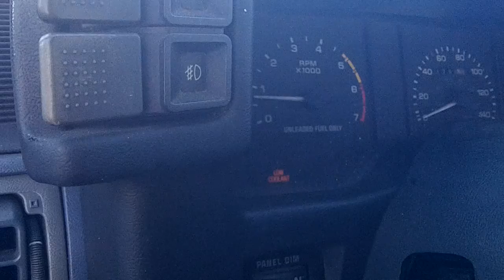1990 Ford Mustang GT Tripple White ebay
27 year old mustang gt convertible. 161000 miles